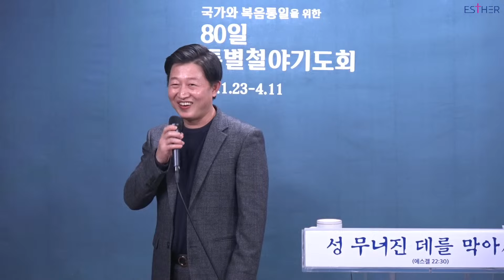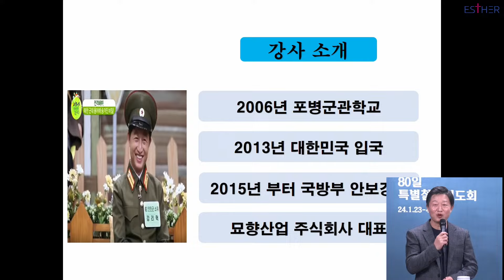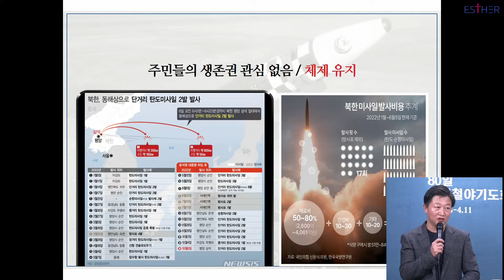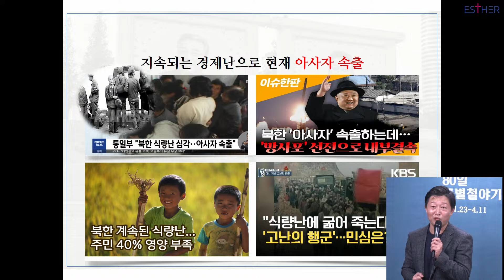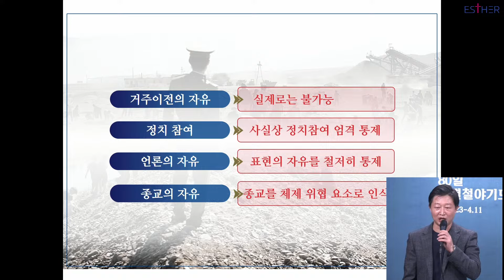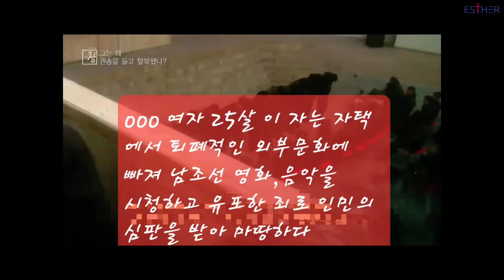차리혁 성도 | 북한의 인권유린 실상 | 에스더기도운동 | 24.2.5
[원본영상링크]

✝ 국가와 복음통일을 위한 80일 특별철야기도 14일차 | 월요철야

🔸강사 : 차리혁 성도 (탈북민, 두부와여는아침 대표)
🔸제목 : "북한의 인권유린 실상"

🔸공지사항🔸

(3)Jan week5 Prayer for North Korea (북한기도 영문)

| 후원 | 국내 |

1. 에스더기도운동
신한은행 / 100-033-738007 / 에스더기도운동선교회

2. 북한선교
신한은행 / 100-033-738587 / 에스더기도운동(북한선교)

| 에스더 기도센터 안내 |
🔸주소 : 서울특별시 영등포구 버드나루로 14가길 5